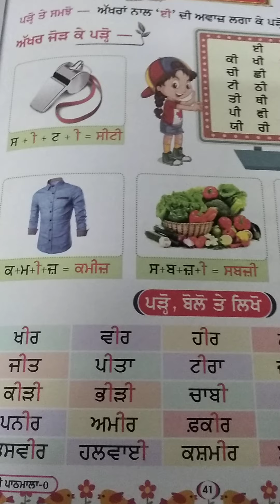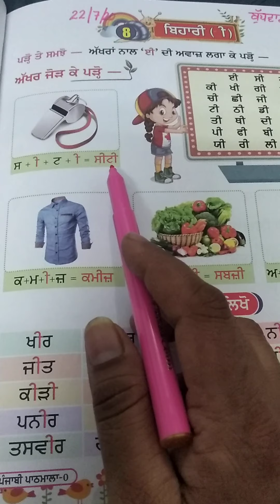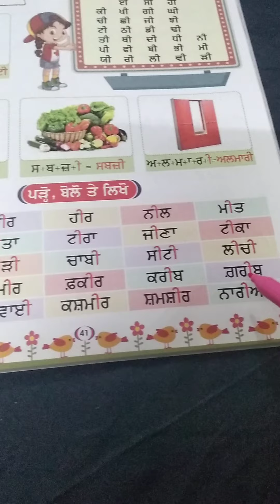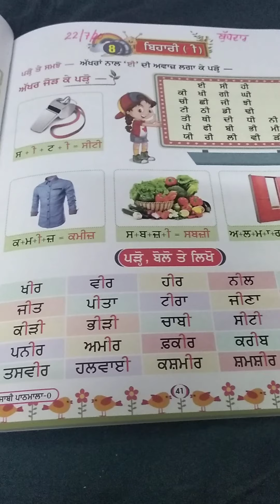Class first (punjabi)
22July,2020